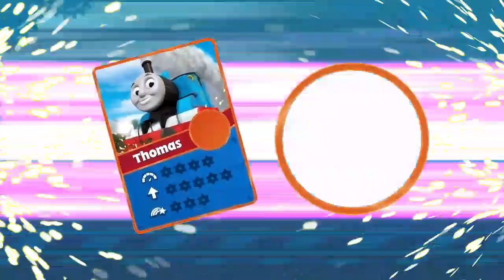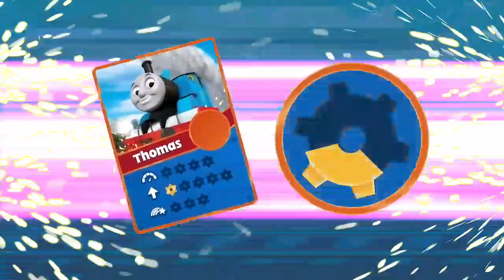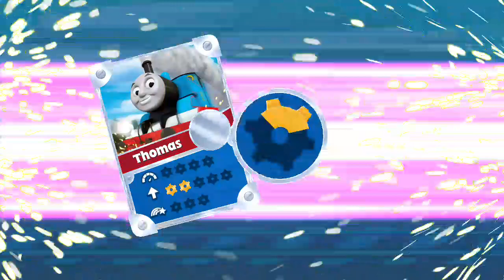cio bermain lagi game gogothomas guys semoga yang nonton banyak ya guys sama yg nononton 10000jt ya